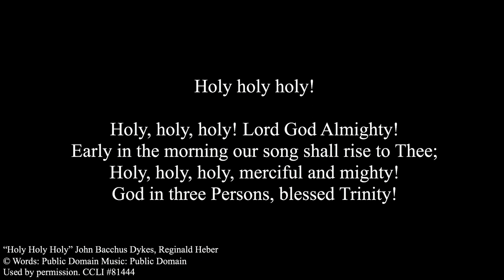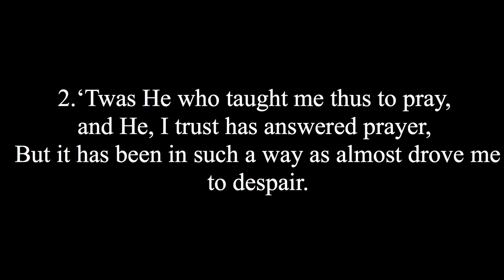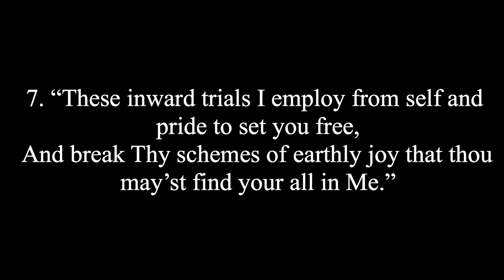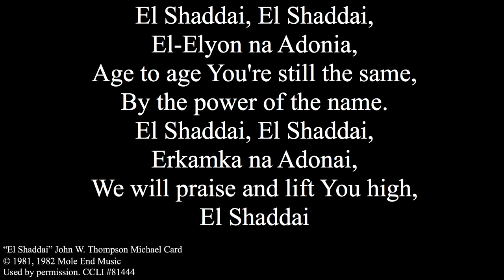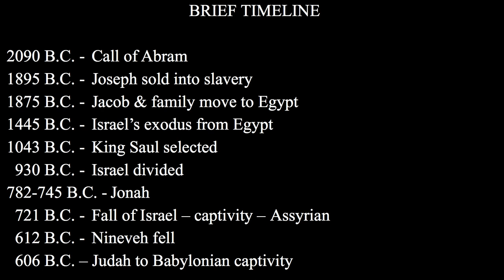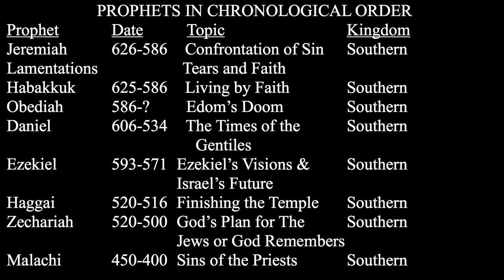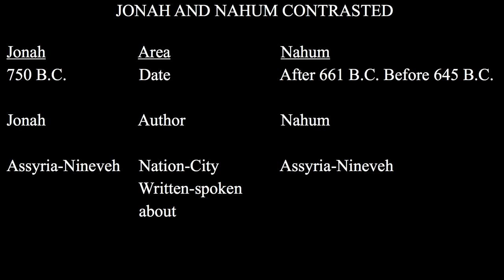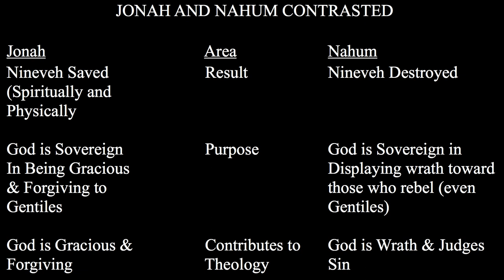God’s Time Table-Fast or Slow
Do we approach our study of scripture with as much concern as buying a truck or car? Who or what does God generally use to accomplish his purpose, will? Is God in a rush?